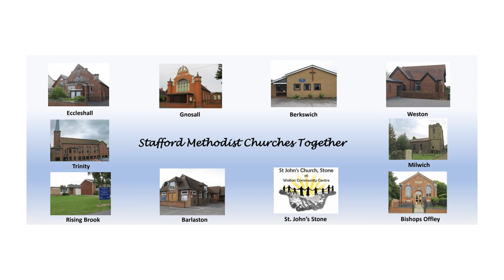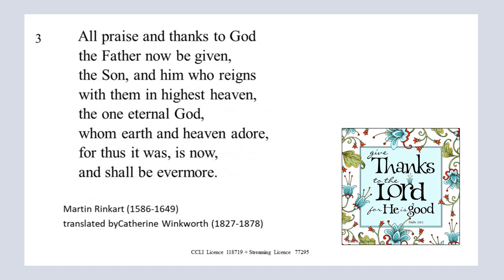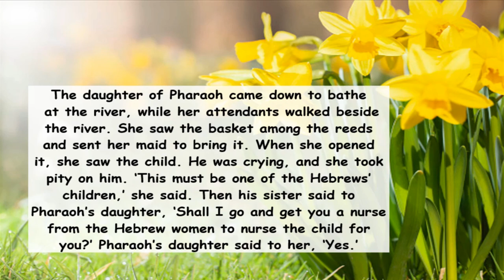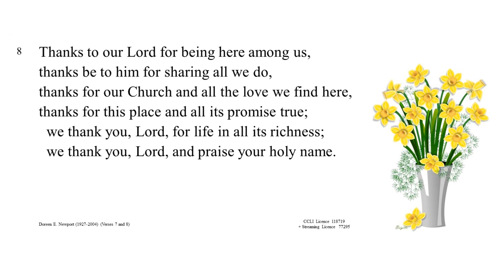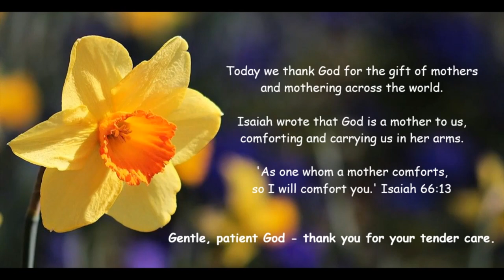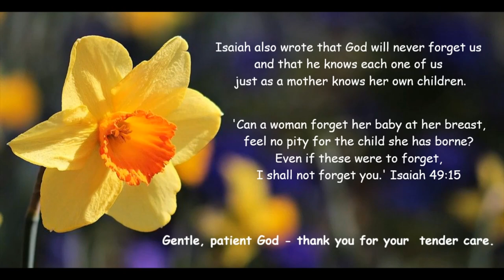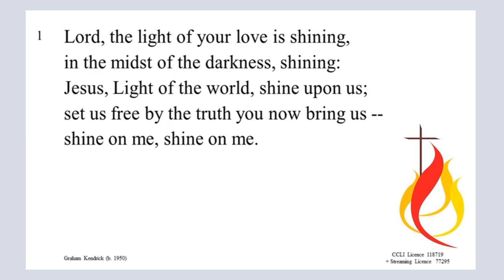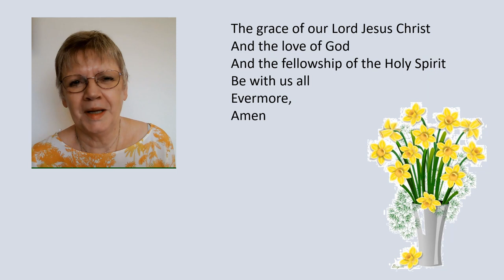Mothering Sunday Worship 14 March 2021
Welcome to our Mothering Sunday Service led by Eccleshall Methodist Church and local preacher Jean Harrison